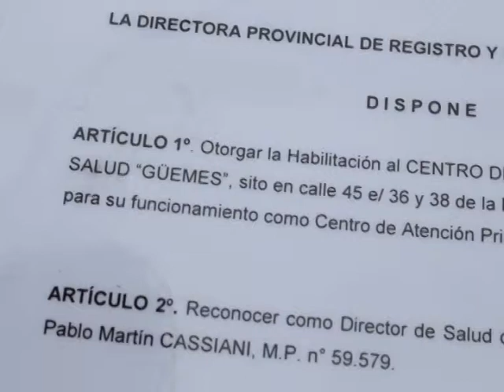TITULARES Jueves 15 Junio 2017